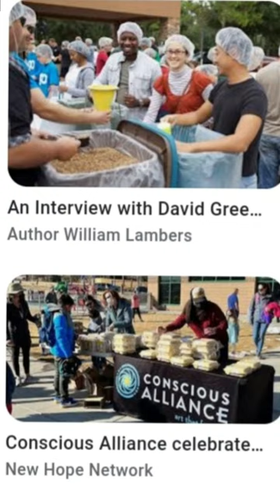The beautiful body of Christ